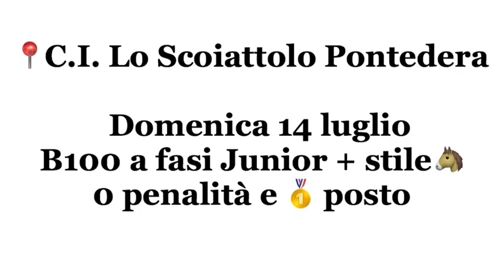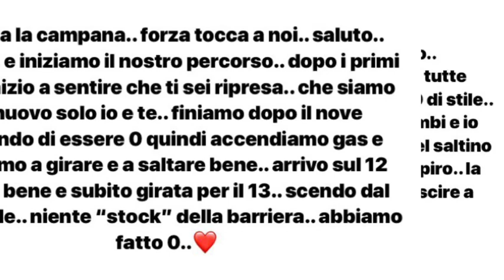Ho fatto una gara di stile?😍 | Vlog in gara | Giada Tornaboni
Ciao amiciiiii🤙🏻 eccoci oggi tornati in questo nuovo video😘😘 spero che vi sia piaciuto, se è così lasciate un 👍🏻 in su e un commentino carino qua sotto⬇️ non dimenticatevi di iscrivervi al canale ed attivare la campanellina per non perdervi i prossimi video. e niente vi voglio bene❤️
Giada❤️🐴

giada_tornaboni
Musically o TikTok: giada_tornaboni
21buttons: giada_tornaboni

Su di me:
Nome: Giada
Cognome: Tornaboni
Età: 14 | 4/9/2004
Scuola: liceo scientifico internazionale, Cascina
Grande amazzone con una passione innata per i cavalli❤️🐴
Salto più alto: 125cm
Registro con iPhone 8

Sulla mia cavalla:
Nome: Pretty Candy
Razza: purosangue inglese
Nazionalità: italiana
Età: 11
Gare massime : 115
In casa: 90-100
In gara: 80-90